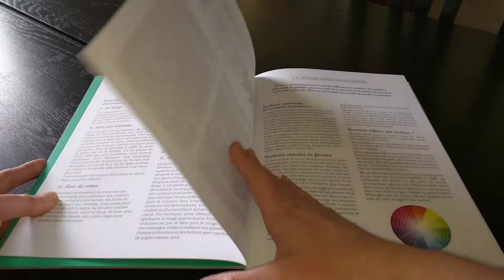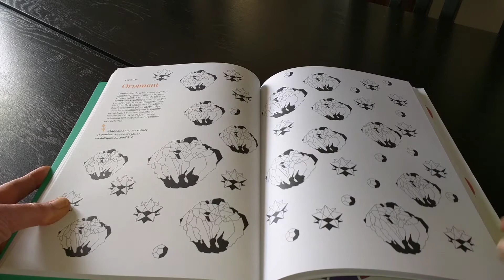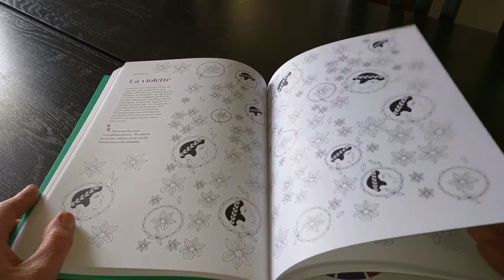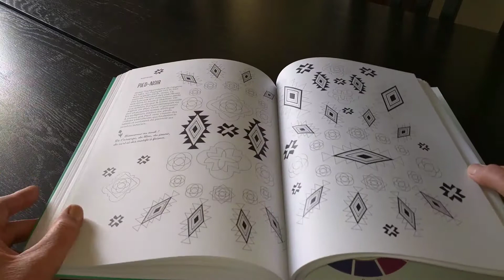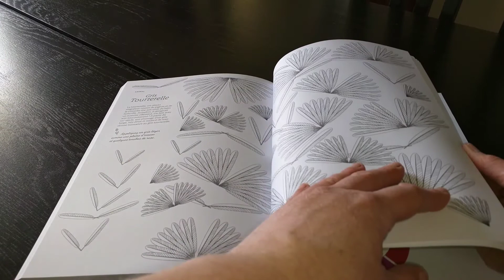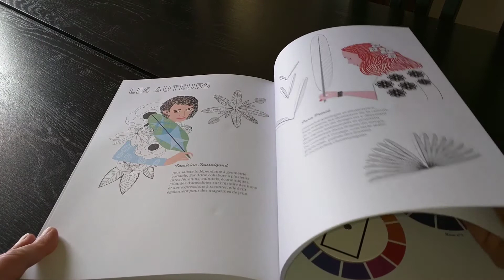Livre de Coloriage anti-stress adulte. Chromothérapie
Mon cours de couleurs par Hachette